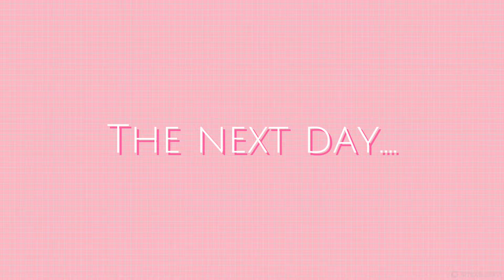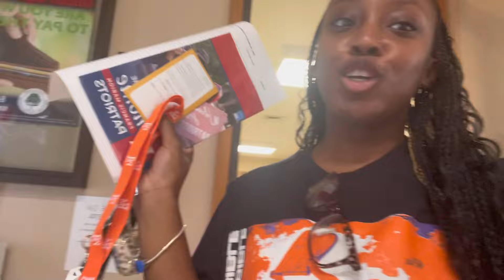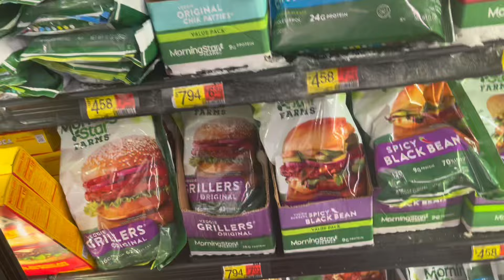COLLEGE MOVE-IN DAY 2023( FRANCIS MARION UNIVERSITY)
Hey y'all! I hope you enjoyed this video!!!